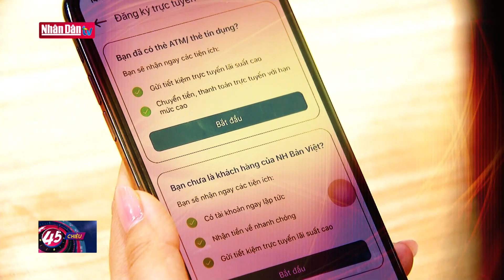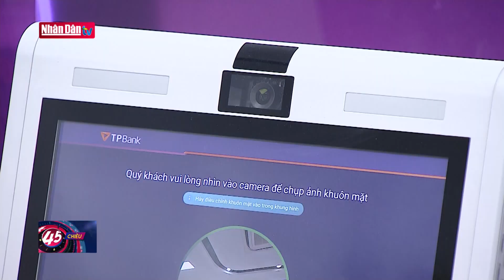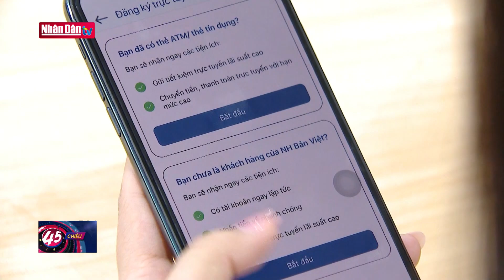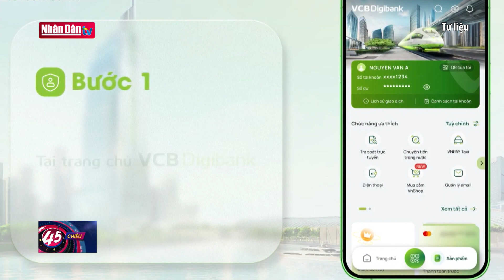Xác thực sinh trắc học: Tấm khiên kiên cố bảo vệ khách hàng | TÂM ĐIỂM | Đảng với Dân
Tính đến ngày 5/7, các ngân hàng đã đối chiếu làm xong sinh trắc học cho 19 triệu tài khoản ngân hàng. Hiện hệ thống thanh toán điện tử liên ngân hàng xử lý bình quân 830.000 tỷ đồng/ngày, tương đương 40 tỷ USD, hệ thống chuyển mạch tài chính và bù trừ điện tử xử lý bình quân 20-25 triệu giao dịch/ngày.

Khảo sát 30 triệu người dùng về cảm nhận của khách hàng với quy định xác thực sinh trắc học cho thấy, gần 84% số người được hỏi cho biết đã từng giao dịch có giá trị lớn; và có hơn 74% cho biết đã hoàn thành xác thực sinh trắc học đối chiếu với dữ liệu quốc gia về dân cư. Hơn 70% người được hỏi cho biết đồng tình với quy định và mong muốn có các biện pháp ngày càng hiệu quả để bảo vệ tài khoản.

Ngân hàng Nhà nước đã có văn bản gửi các tổ chức tín dụng ghi nhận tất cả khó khăn vướng mắc từ đó đưa ra giải pháp để xử lý. Đặc biệt là liên tục nâng cấp ứng dụng mobile banking làm sao để ứng phó với các thủ đoạn mới. Ngân hàng Nhà nước cam kết tất cả vướng mắc của người dân khi gửi đến sẽ được các ngân hàng xử lý kịp thời. Việc này sẽ có lộ trình, dần dần làm đến đâu kiểm soát đến đó với mục tiêu cao nhất là bảo đảm an toàn thông tin và quyền lợi của khách hàng.